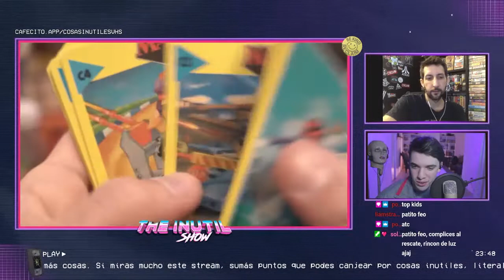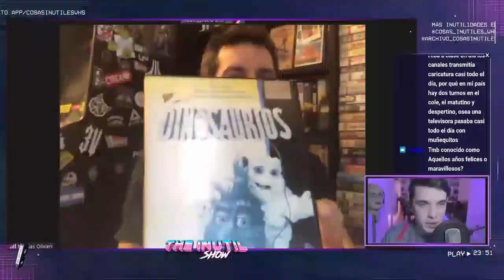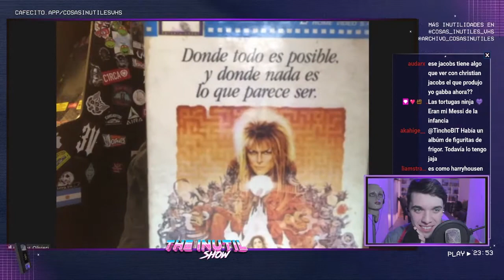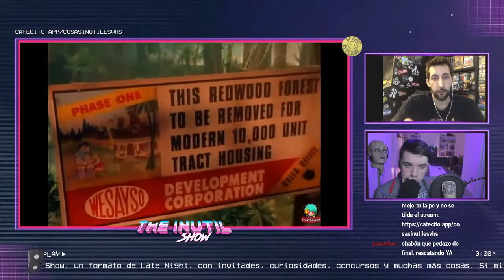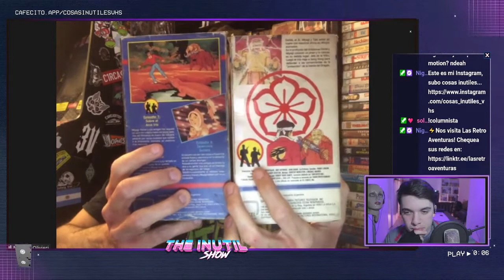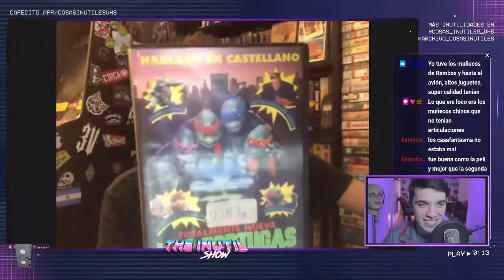Series Retro "Olvidadas" - Columna de Las Retro Aventuras - The Inútil Show T2E22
Las Retro Aventuras vuelve al show, y en esta ocasión nos trae un columna que nos golpea justo en la nostalgia. Series retro no tan recordadas ;)